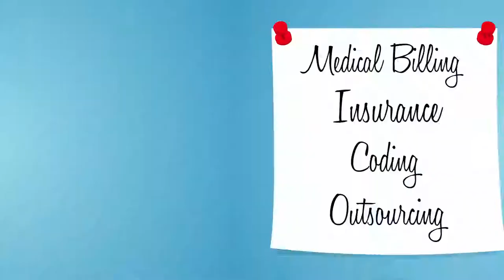The Pros and Cons of Leasing vs Buying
Popular wisdom would have you believe it’s better to own than rent.

But does that rule still apply when deciding whether to lease or buy your medical office space?

The pros and cons of leasing vs. buying are similar for medical entrepreneurs as they are for the general population, with a few important distinctions:

Just like with residential leasing, leasing your office space offers more flexibility and a lower upfront investment than buying.

But buying office space may provide more significant benefits down the road.

Buying allows you to…

Control rising costs and more accurately predict your monthly operations expenditures…

Complete expansion and construction projects as your practice grows…

Establish your practice in a location where no rental properties are available, and…

Take advantage of certain tax breaks and write-off’s not available when renting property.

But buying is not automatically better than leasing. While net income generated from real estate is not subject to certain taxes, it’s also no longer possible to ‘hide’ taxable income under the umbrella of a real estate purchase.

Consult an experienced CPA before deciding if leasing or buying is right for your practice, and remember that there is no one-size-fits all solution to finding the perfect property for your growing practice.